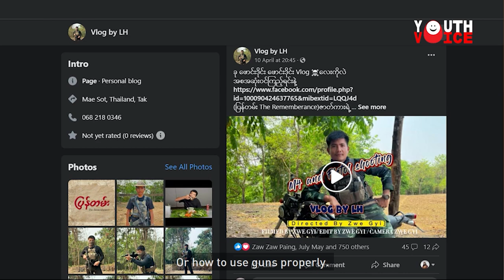From video gamer to war vlogger: On the frontline with Private Luu Hman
DVB Youth Voice profiles vlogger Luu Hman, a private in the People's Defense Force (PDF). He records and shares video stories, or vlogs, from the frontline on his unit's resistance to military rule.

About DVB
The Democratic Voice of Burma is a non-profit Burmese media organization committed to independent and responsible journalism. The DVB Foundation was registered in Oslo, Norway in 1992.